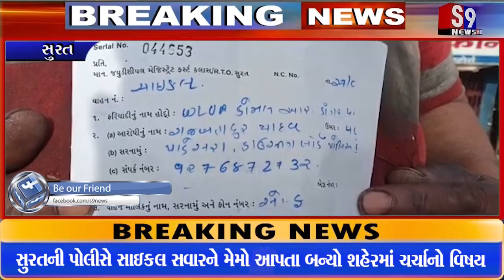સુરત બ્રેકીંગ : સચિન પોલીસે સાઇકલ સવારને મેમો આપતા બન્યો શહેરમાં ચર્ચાનો વિષય